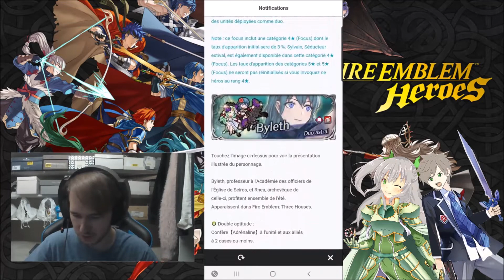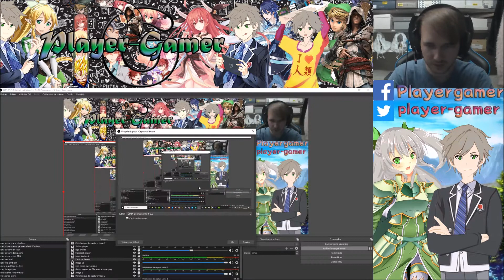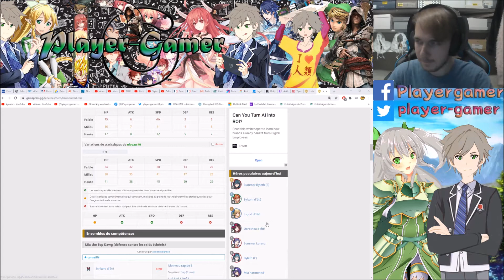Invocation Fire Emblem Heroes portail Souvenir Marins mais non...un duo si vite ?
Nouvelle invocation aujourd'hui on tente le portail de Byleth Duo en espérant le drop facile ^^